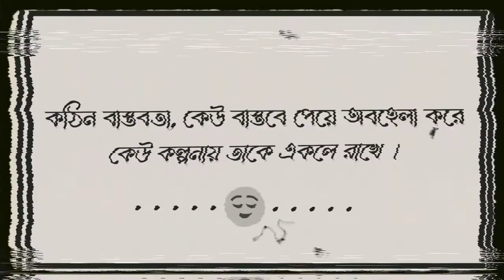💘emotional... 🥺.... sed whatsApp status video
🎧songe❤
*emotional status video.. only one#edit-anish
. new status video.
                2022

** mobile video shoot:--SOMNATH TELI

        Bangla/ hindi status video (romantic, comedy, sed)

       👀  EDIT ANISH 👀